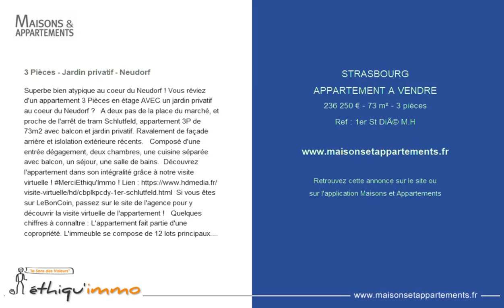STRASBOURG - APPARTEMENT A VENDRE - 236 250 € - 73 m² - 3 pièces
Référence : 1er St Dié M.H

3 Pièces - Jardin privatif - Neudorf
Superbe bien atypique au coeur du Neudorf ! Vous réviez d'un appartement 3 Pièces en étage AVEC un jardin privatif au coeur du Neudorf ?   A deux pas de la place du marché, et proche de l'arrêt de tram Schlutfeld, appartement 3P de 73m2 avec balcon et jardin privatif. Ravalement de façade arrière et islolation extérieure récents.   Composé d'une entrée dégagement, deux chambres, une cuisine séparée avec balcon, un séjour, une salle de bains.  Découvrez l'appartement dans son intégralité grâce à notre visite virtuelle ! MerciEthiqu'Immo ! Lien Si vous êtes sur LeBonCoin, passez sur le site de l'agence pour y découvrir la visite virtuelle de l'appartement !   Quelques chiffres à connaître : L'appartement fait partie d'une copropriété. L'immeuble se compose de 12 lots principaux. Aucune procédure en cours menée sur le fondement des articles 29-1 A et 29-1 de la loi no65-557 du 10 juillet 1965 et de l'article L.615-6 du CCH. Charges annuelles : 494,12EUR Taxe Foncière : 1000EUR DPE :Vierge GES : Vierge Prix du bien : 236.250EUR FAI Les honoraires sont à la charge de l'acquéreur, à hauteur de 5%.